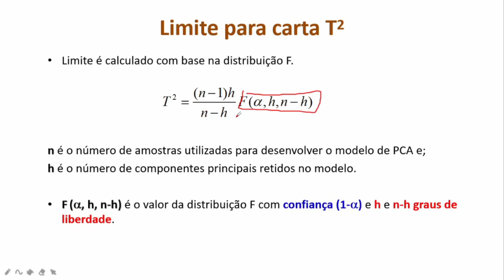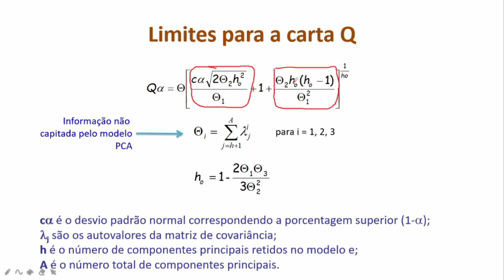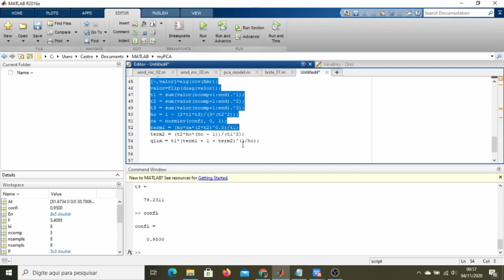Quimiometria. Construção de um script em Matlab - Cálculo dos limites para T2 e Q residual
Neste playlist vamos trabalhar construção de script para construção do fazer um modelo PCA no Matlab. Aqui e calculado os valores limites para as estatísticas T2 de Hotelling e Q residual.